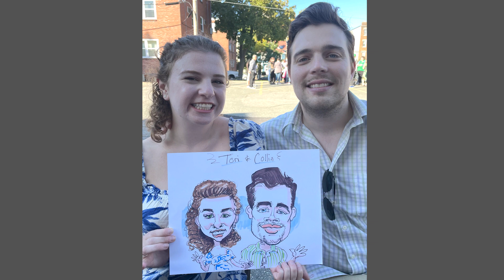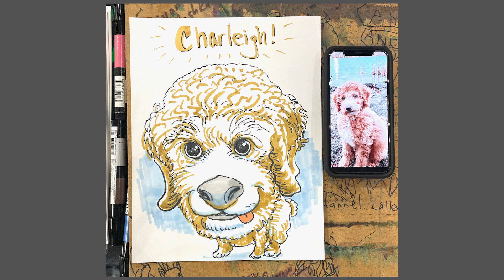Caricatures 2022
2 events at Lesley College and another at a retail store.